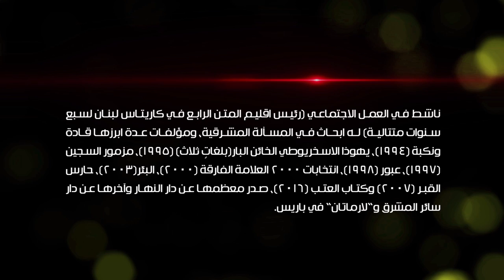Interview with the Minister Melhem Riachy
Interview with the Minister Melhem Riachy - The Ministry of Information -  20 March 2017